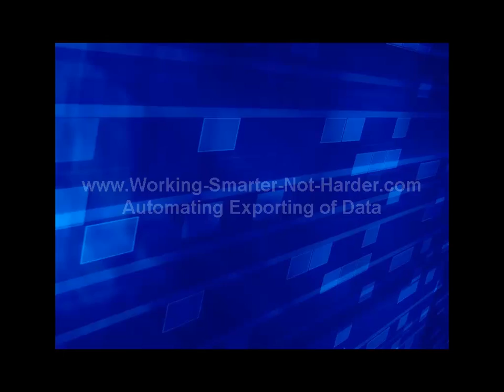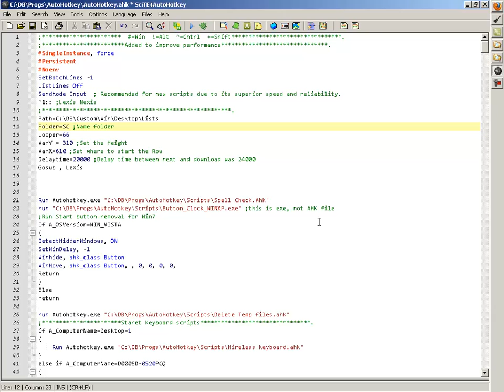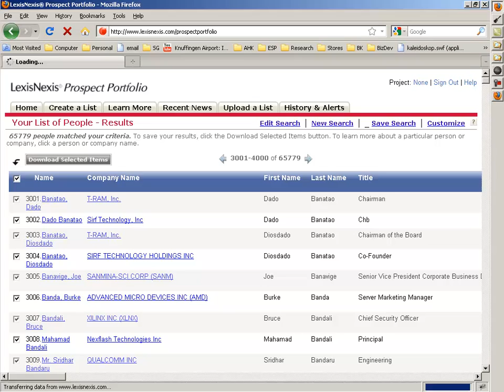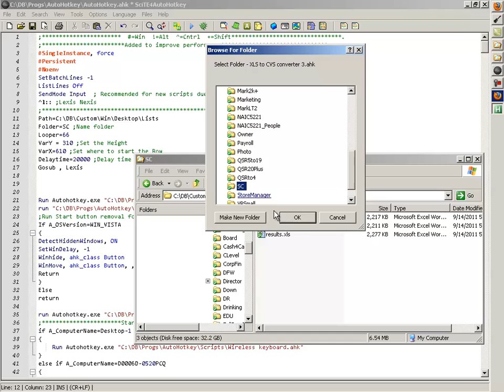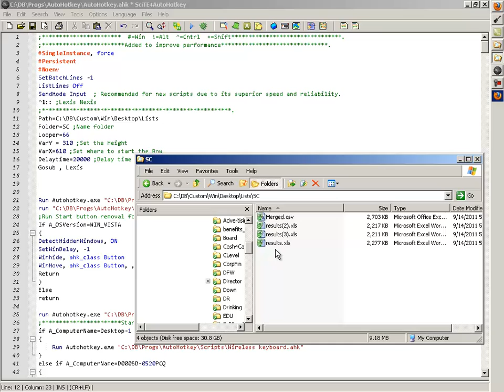Automating Exporting of Data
Using AutoHotKey to automate the exporting of contacts from Lexis Nexis